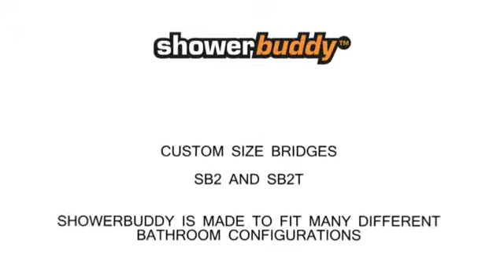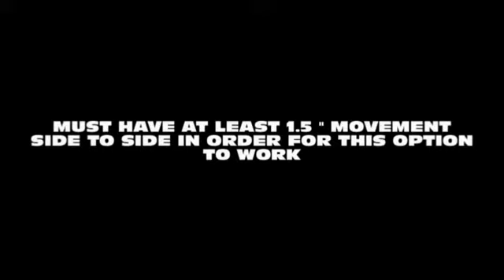Showerbuddy SB2 and SB2T Custom Bridge Instructions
This video will explain how our custom bridge works with our system.